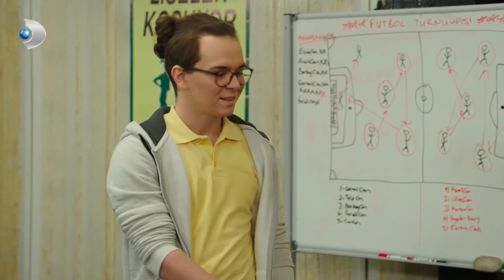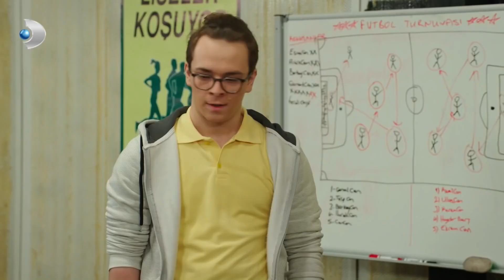Arife Evladından Ayrılamıyor! - Babam Çok Değişti Özel Klip